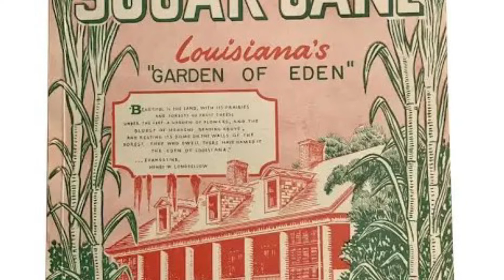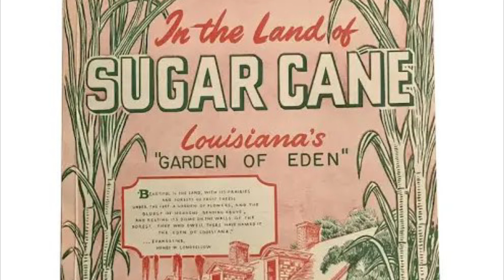Leroy “Happy Fats” Leblanc - Sugar Cane Festival